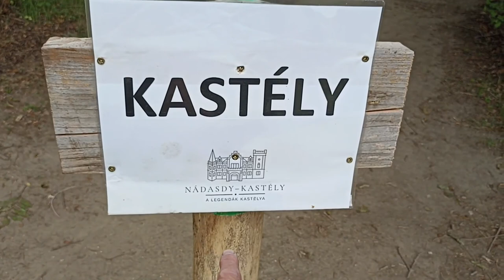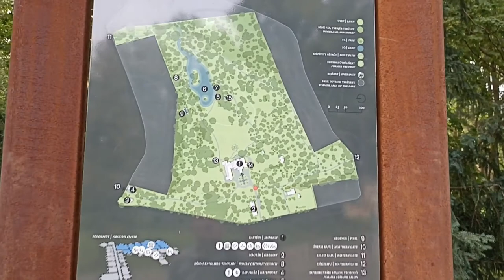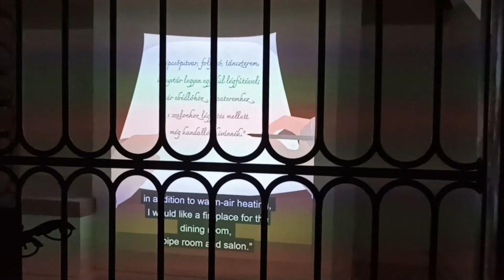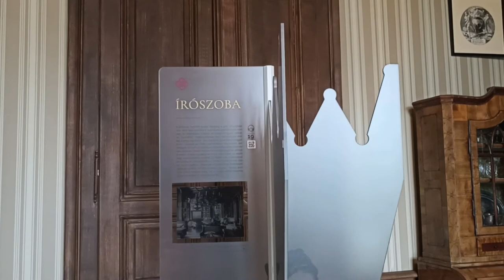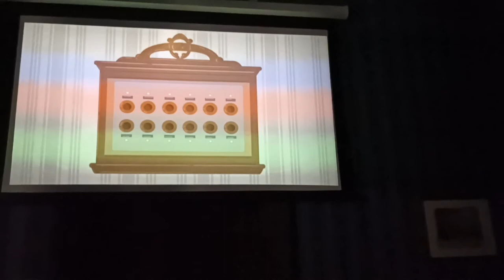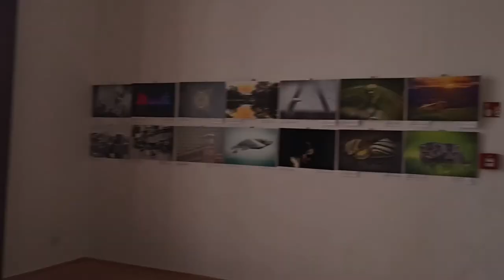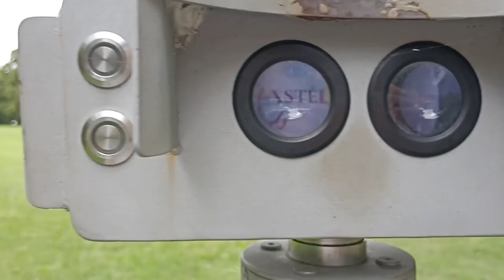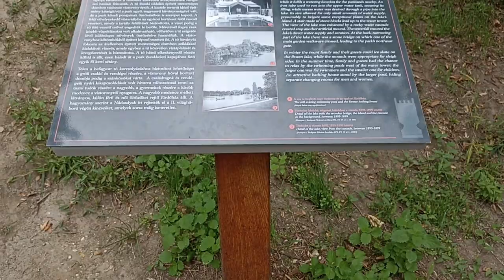Nádasdy-kastély, Nádasdladány - 2022 09 14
✙💓"MAGYARORSZÁG, AZ ÉDES SZÉP HAZÁM"💓✙
.✙ Nádasdy-kastély, a legendák kastélya ✙.
.✙ "A romantikus mesekastély" ✙.
1. - "A hazánkban egyedülállónak számító historizáló, neogótikus, Tudor-stílusú épület minden restaurált és rekonstruált részlete romantikus időutazásra invitálja a látogatót. A korhű enteriőrökkel, a kiállítás interaktív elemeivel, a digitális tárlatvezető alkalmazással (Visual Guide) a legfiatalabbak számára is átélhető a kastély és egykori lakóinak története. Fedezzék fel a műemlék épület minden kincsét, töltődjenek fel a nagy gonddal berendezett elegáns termekben sétálva, a kastély impozáns megújult parkjában vagy a rekonstruált télikert kávézójában időzve! Kívánjuk, hogy szerezzenek minél több felejthetetlen élményt Nádasdladány régi-új ikonikus helyszínén, a Nádasdy-kastélyban."
2. - "Egy igazi romantikus mesekastély a Nádasdladányban található Nádasdy-kastély. Az eredeti kisebb kastélyt Nádasdy Ferenc 1873-ban átépíttette és kibővíttette angol gótikus, ún. Tudor stílusban. A historizmus korának egyik legszebb magyar kastélya, tényleg olyan, mint egy angol vagy skót kastély, tornyos, csipkés, sokkéményes, és hatalmas angolpark veszi körül."
- A weboldalamból: - A blogom, ahol énáltalam írott, igaz II. világháborús és egyéb elbeszéléseket olvashatsz. - A blogon belül, - alul, a sárga mezőben találod meg az összes írásom.
- Facebook, felnőtteknek (😉18+) való szórakoztató oldalam - Szabadon nézegethető, csodálható, kedvelhető és osztható. "...mert kell ilyen is😉" - Ha tetszik, akkor nagyon köszönöm, ha azt is 👍kedveled. - Onnan, egy "Szieszta!" poszt a sok közül; - Modell: ☝️👩Kindly Myers;
- (Nyomd be a csengőt is, hogy mindenképpen értesítést kapj az új videóimról.) - Köszi, hogy megnézted a videót és elolvastad a fenti szöveget.
- Jó Szórakozást Kívánunk, - Sziasztok, - Péter🙋‍♂️és🙋‍♀️Bella
(Utóirat; - Megjegyzés oldalamon, jelenleg még mindig /kb. fél év/ szüneteltetem a posztolást, hogy a Facebook cenzor "globalogazdi" leszálljon rólam. - Remélem megérted😉.)